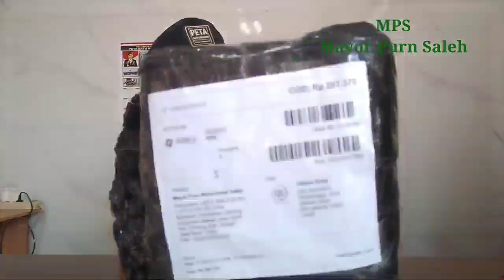MPS Beli Camera WiFi tapi tak bisa operasikan, Tolonglah saya Wahai Sahabatku